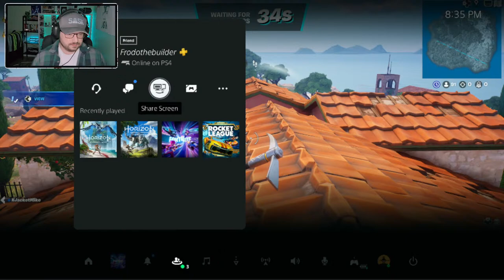Fortnite Zero Build Trios With Dillon, Mike and Bordy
Come join Dillon, Mike, and Brody as they play some  zero build trios Fortnite in chapter 5 season 2.